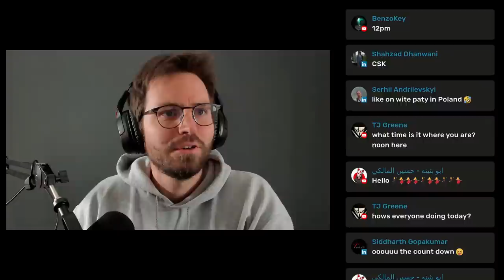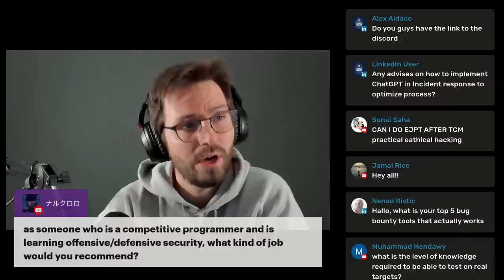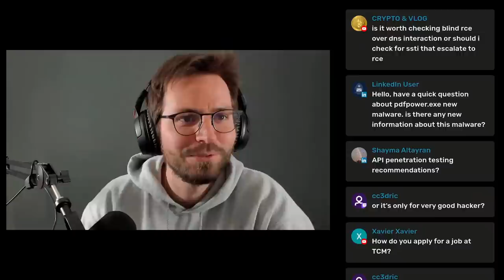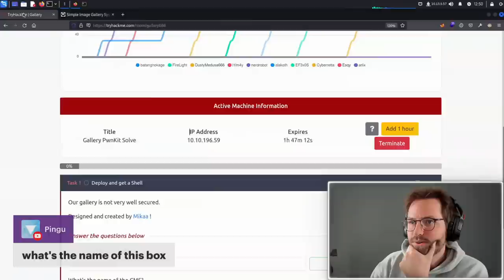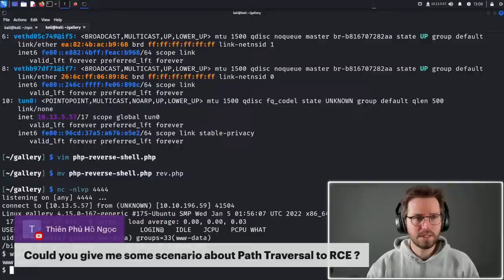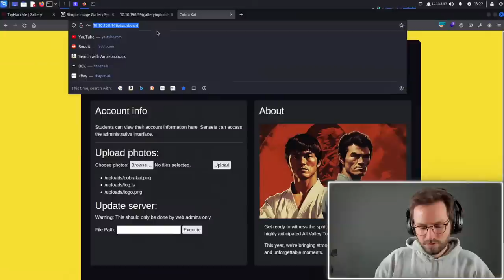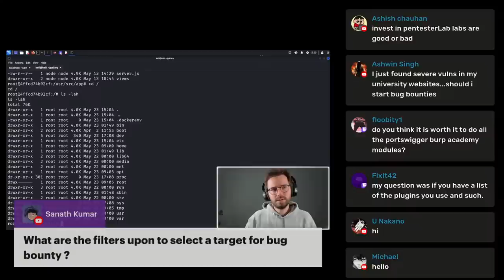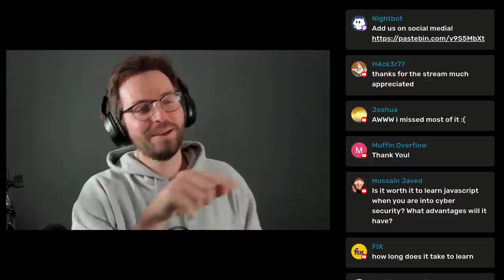Learn to Hack Live | Remote Code Execution (RCE) in WebApps